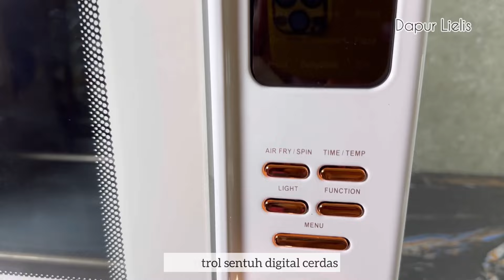Unik banget pantas banyak yang suka‼️Olahan roti tawar ter-Enak with Mecoo Premium Digital Oven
❤️Mecoo Aesthetic Premium Digital oven, Listrik Low Watt 38 Liter Smart LED Air Fryer👇👇

Di lengkapi:
✅Kontrol Sentuh Digital Cerdas
✅Fungsi Air Fryer (Bisa menggoreng tanpa minyak)
✅Fungsi Dehydrator( Mampu mengeringkan makanan dan menajaga Nutrisi)
✅Pengaturan Suhu Presisi
✅Fungsi Rotisserie
✅Lapisan Enamel(Tahan korosi, mudah di bersihkan dan tahan lama)
✅Fan Convection
✅Double glass+Light
✅Kapasitas Besar dengan 4 tingkat rak

✅Bisa di gunakan memanggang ayam utuh dengan kematangan sempurna..
✅Satu alat multifungsi Terdapat 9 pilihan menu, bisa di gunakan untuk mengolah berbagai menu masakan..
✅Bisa untuk proofing adonan, Menggoreng tanpa minyak, Dried fruits, deforst, baking dll

Low Watt hanya 450-980 Watt.
Pilihan warna: Milky white & Sakura pink
Launching: Oktober dan November 2024..

🔴🔴Link pembelian:
Instagram : @Mecoo.id_official || @Mecoo.id
Shopee Mall: Mecoo.id
Tokopedia Official & LazMall : Mecoo

Resep :

Bahan isian:
4 siung bawang putih
4 siung bawang merah
2 batang wortel
250 gr kentang
100 gr daging ayam suwir
2 batang daun bawang
1 sdt garam
1 sdt gula pasir
1 sdt kaldu bubuk/kaldu jamur
1/2 sdt lada bubuk
Sck saus tiram/ saus sambal
Larutan tepung terigu(1 sdm terigu+sedikit air)

10-12 lembar roti tawar
Sck. Tepung panir

Pencelup:
100 gr terigu+sedikit garam+secukupnya air.

Untuk lebih jelasnya simak dan tonton videonya sampai habis..